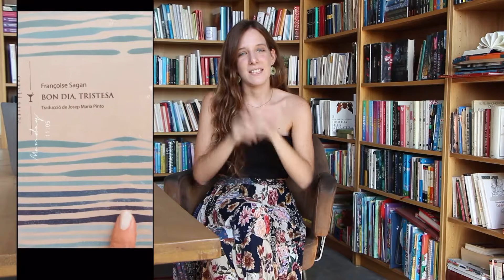Com participar al concurs de Booktique des de Youtube? Quines són les bases i els mini reptes?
En el vídeo d'avui us explico com participar al concurs de Booktique des de Youtube, quines són les bases del concurs i quins són els mini reptes a fer per obtenir una participació extra al sorteig. Us hi animeu?

BOOKSHOP.ORG
📚 Enviament en 24 h 📚 Dona suport a les llibreries de proximitat. Compra online a Bookshop.org.

🌻 v o l s  v e u r e ' n  m é s?

Meyonbook és un racó de divulgació literària que intenta, a través de les xarxes socials, encomanar passió per la lectura, donar a conèixer autors, llocs literaris on viatjar i fomentar la cultura i el català.

Qui hi ha darrere?
Em dic Mariona Arabia Ventura, soc filòloga, traductora i community manager freelance. A banda d'oferir serveis editorials, també col·laboro amb diversos projectes culturals sense ànim de lucre.